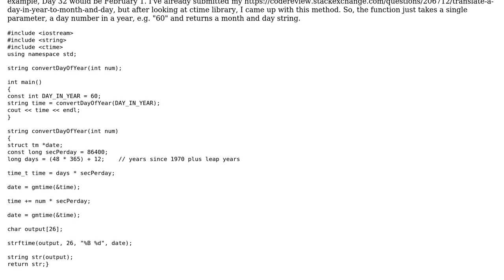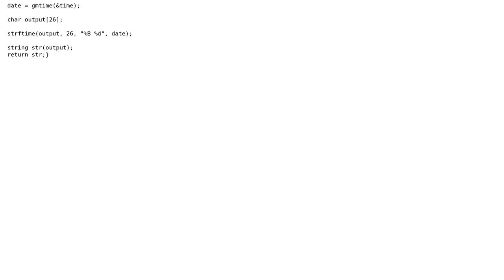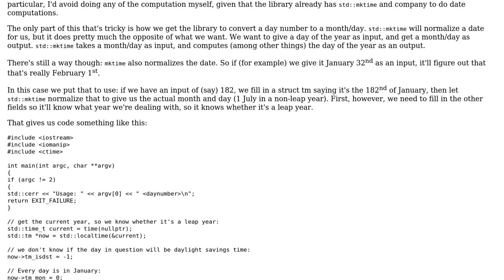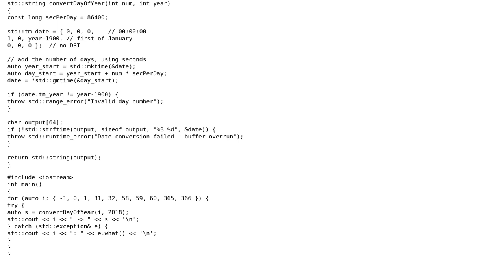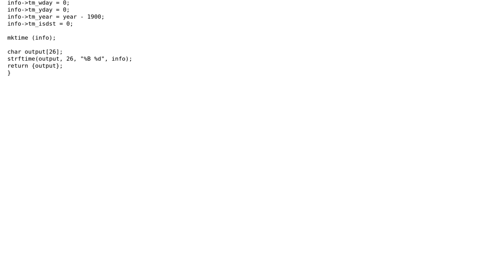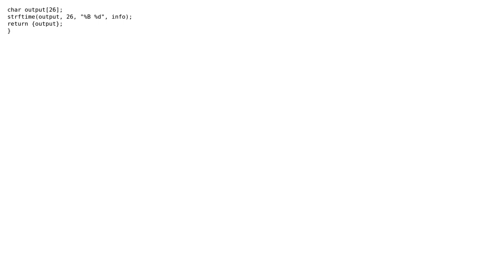Code Review: Translate a day in year to month and day 2nd method (3 Solutions!!)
Code Review: Translate a day in year to month and day 2nd method

With thanks & praise to God, and with thanks to the many people who have made this project possible! | Content (except music & images) licensed under CC BY-SA | Music | Images & others | With thanks to user Toby Speight user Jerry Coffin user dino2018 user Calak and the Stack Exchange Network Trademarks are property of their respective owners. You are responsible for your own actions.